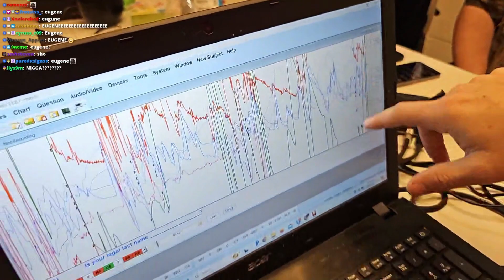Jason Answers "DID YUJIN CHEAT?" on a LIE DETECTOR TEST